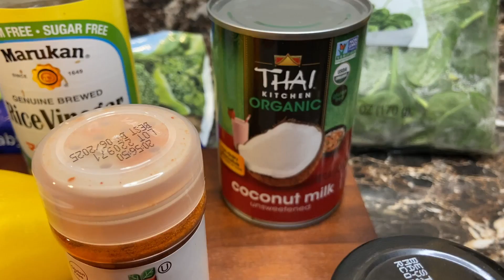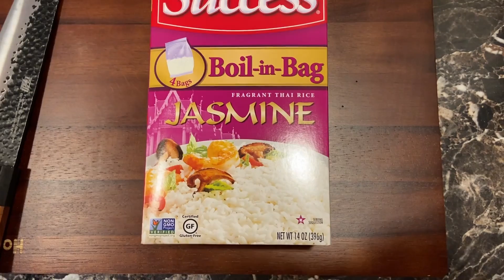ASMR Cooking Easy Vegetable Curry | Vegan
In this video I make an easy vegetable curry and a three ingredient brownie.

ASMR, Cooking, Whispering, Vegan